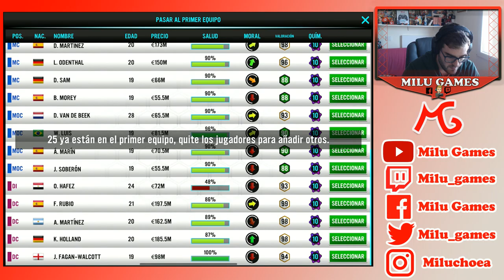🤙🏻❤️EL CELTA RECIBE SU PRIMERA DERROTA DE LA TEMPORADA - Soccer Manager 2021